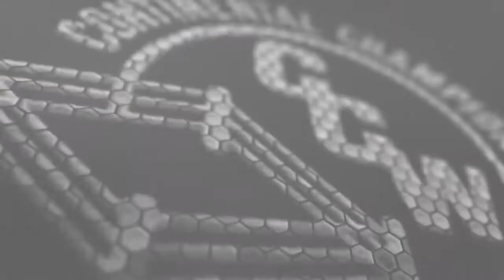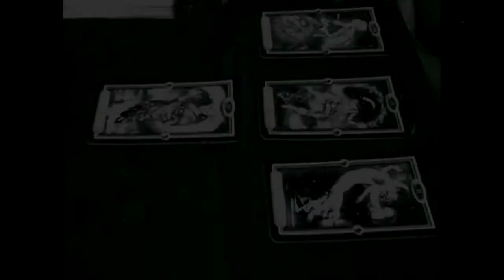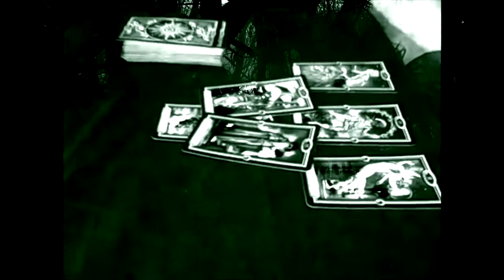Superstars of the Ring: September 13, 2017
Shooter McGee takes on Dante Steel for the CCW Southern States Championship in the Match of the Week! The ending of the match will shock you!